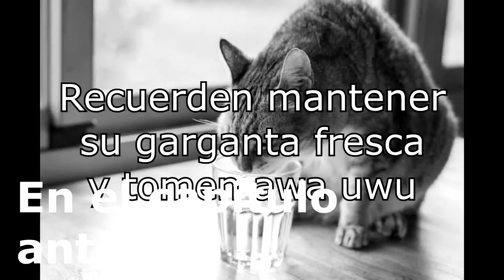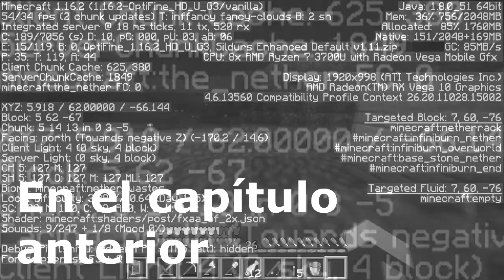Intros de la nether serie hard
El resumen de toda la Nether serie en un solo video. Este video es nada más como un extra para despedir la última serie que hemos realizado en el canal. Ahora es momento de planear nuevos videos, aún así,  muchísimas gracias a todos los que siguieron esta serie y la disfrutaron.